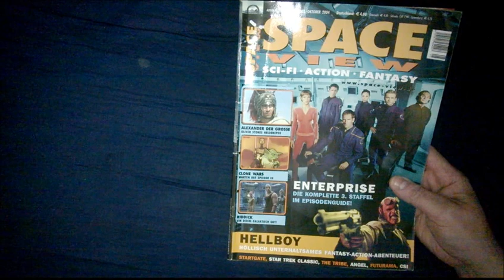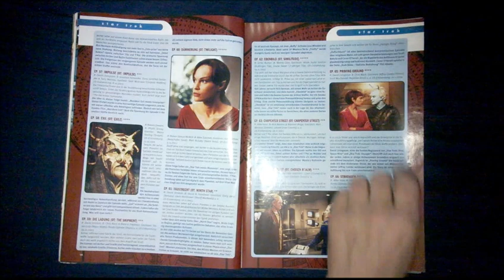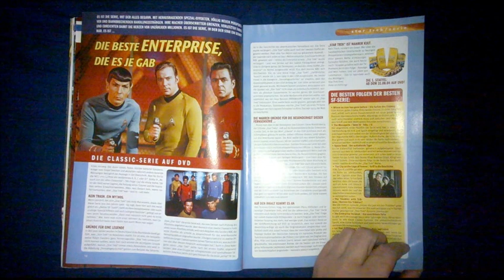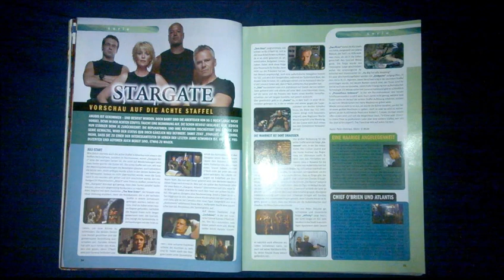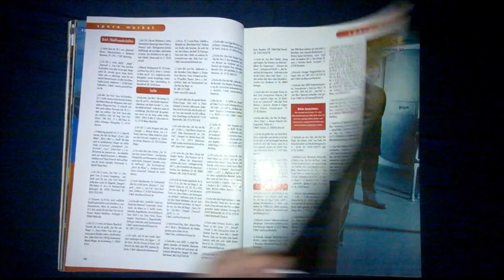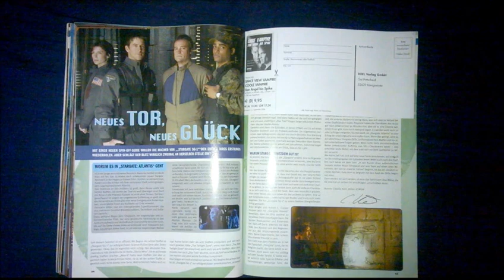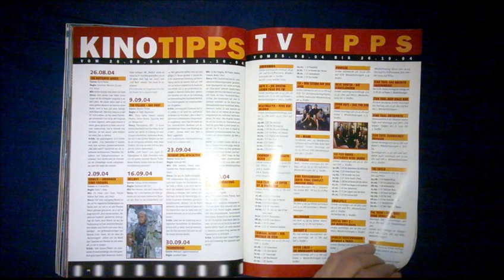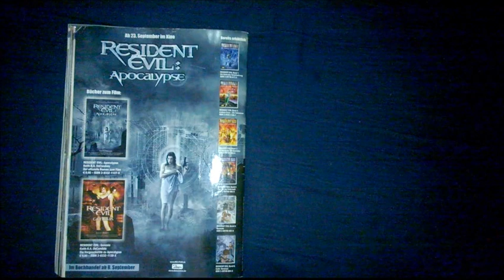Blättervideo Space View Ausgabe 5 04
Ich blättere in einem Magazin von 2004 . Da kam die 2 Staffel von Smallville . Oder Angel Staffel 3 . Lang ist es her .